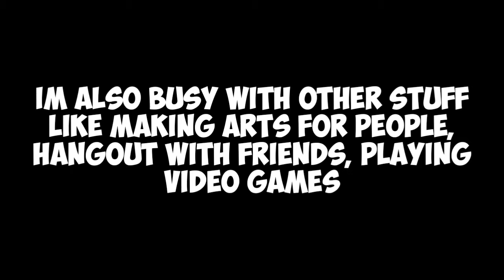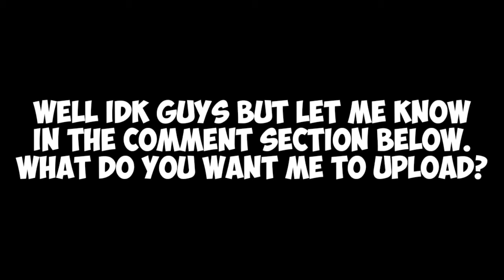Im Back!! But...